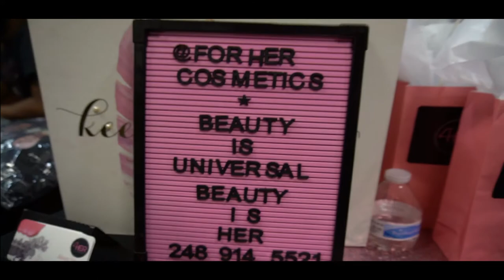ENJOY DETROIT (BLACK MARKET POP- UP SHOP)